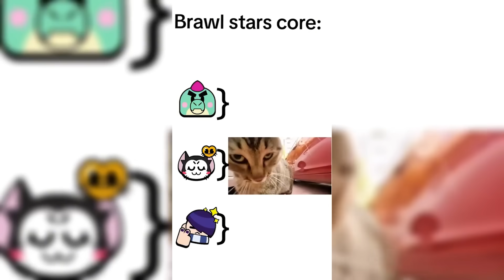ТОП 20 НАРЕЗКА ТИКТОК BRAWL STARS! СМЕШНЫЕ МОМЕНТЫ Tik Tok BRAWL STARS